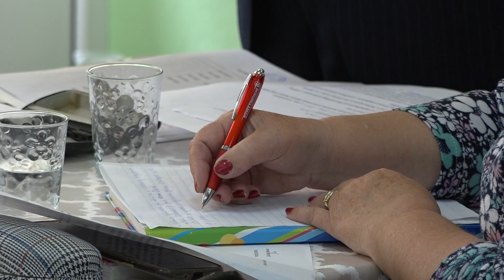Ljubici Peskar potvrđen mandat na još četiri godine